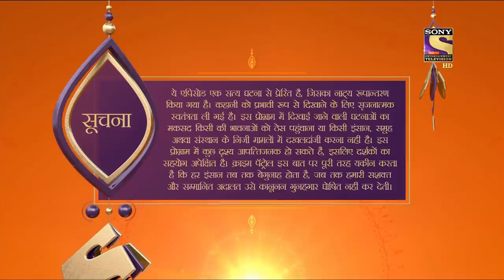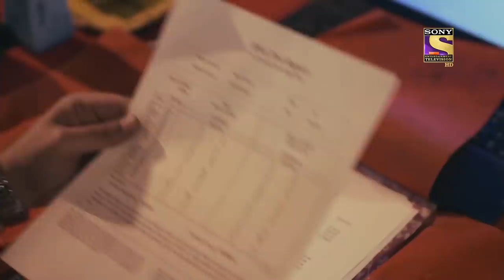Crime Patrol Satark Season 2 - Ep 376 - Full Episode - 23rd March, 2021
Episode 376: Chavi Receives A Message
The episode talks about a girl name Chavi who is so happy - go - a lucky type of lady. Who enjoys every moment of her life. One day during Diwali she receives a message and suddenly takes her life.